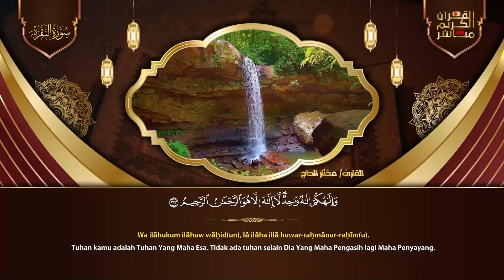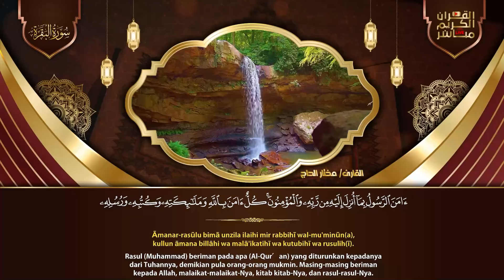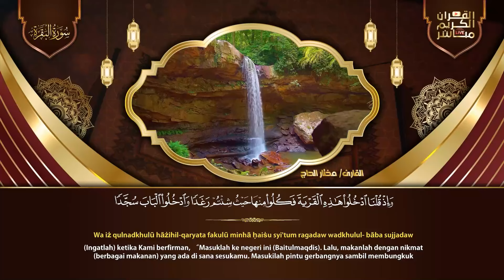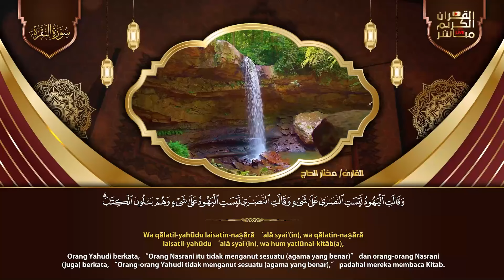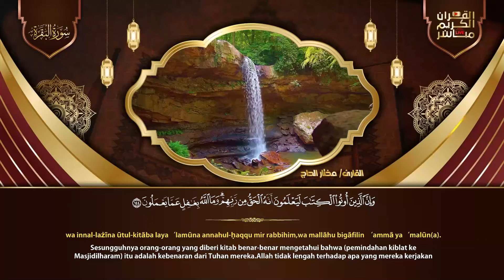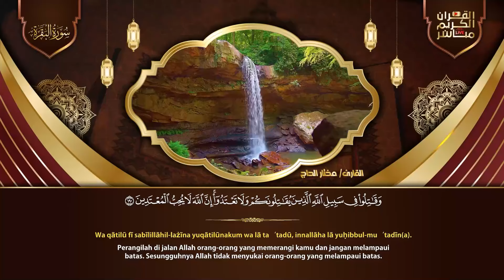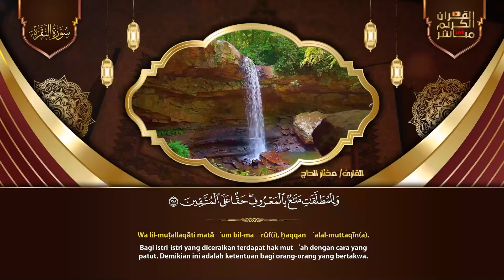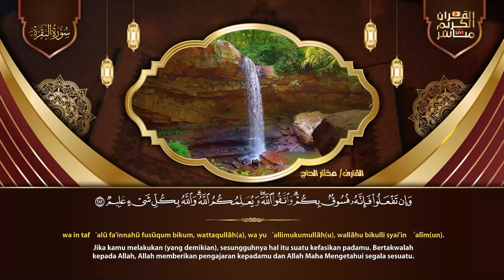سورة البقرة لحفظ وتحصين المنزل وجلب البركة من أروع التلاوات | Sourah Baqara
رقية للبيت سورة يس، الواقعة، الرحمن، الملك - شفاء وبركة وحفظ من الشيطان - Quran Ruqyah,
سورة ياسين مختار الحاج,
sourate Yasen,
surah Yasen,
surat Yasen,
Yasen,
sourat Yasen,
Yasen sourate,
Yaseen,
sourate Yasen,
Ya sen,
sourat Ya seen,
سوره يس,
sort Yaseen,
ياسين,
sourate,
سورة يس,
صورة يس,
رقية المنزل,
رقية للمنزل,
رقية البيت,
رقية للبيت,
رقيه,
رقية,
الرقية,
الرقيه,
رقيه شرعيه,
رقية شرعية,
الرقيه الشرعيه,
الرقية الشرعية,
سورة ياسين,
سوره يس كامله,
سوره ياسيين,
تلاوة,
تلاوة هادئة,
القران الكريم,
القران الكريم,
القارئ مختار الحاج,
مختار الحاج,
رقية المنزل مختار الحاج,
الرقية الشرعية مختار الحاج,
رقية المنزل والشفاء,
سورة,
سوره,
ياسين,
الواقعه,
سوره يس كامله,
سوره ياسين,
تلاوة,
تلاوه,
تلاوة هادئة,
القران الكريم,
القرآن الكريم,
قران كريم,
قرآن كريم,
قران,
قرآن,
بصوت الشيخ,
الشيخ,
Sourate Ya-Seen,
Surat Ya-Seen Quran Recitation,
Quran Recitation,
Surah Yasin,
Surah Ar-Rahman,
Surah Al-Waqiah,
Surah Al-Mulk,
The Sovereignty,
tbarak,
Quran Roqya,
Quran Ruqyah Shariah,
Quran Ruqyah,
Quran Roqya,
Quran,
sura,
sourah,
sourat,
surat,
surah,
murattal,
Al-Baqarah,
quran karem,
quran karim,
Most Beautiful Recitation,
Beautiful Recitation,
Translation,